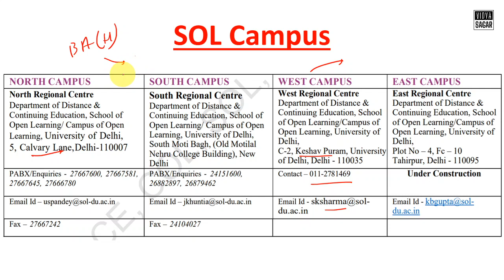DU SOL 1st Semester Book Distribution Started | 4th & 6th Sem? | Course Wise Address for Collection.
DU SOL 1st Semester Book Distribution Started
4th & 6th Semester??
Course Wise Address for Study Material Collection.

Presented By VidyaSagar